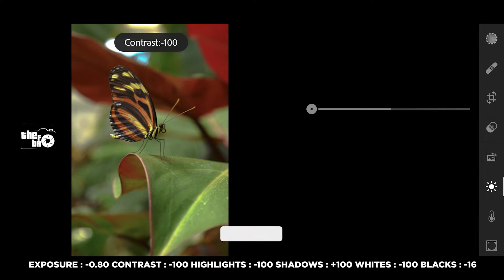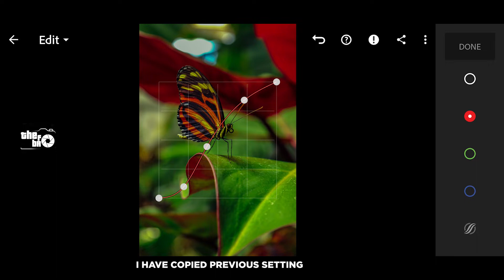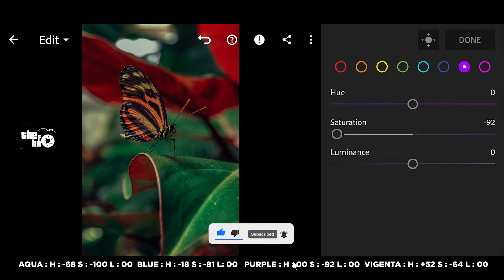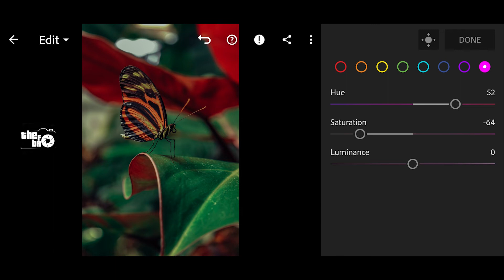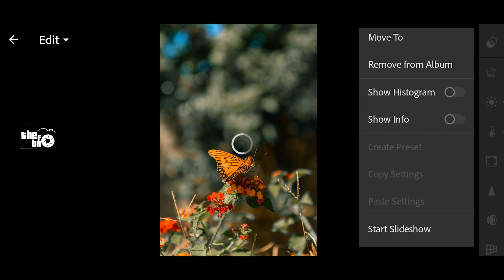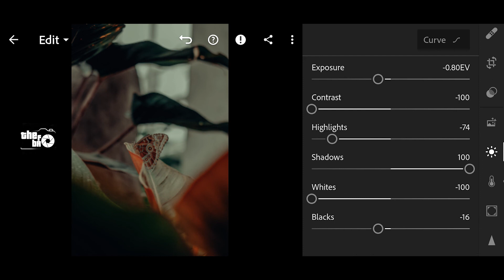Micro Photography Preset Free DNG Download Lightroom mobile | TBF EDITING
In this video, I will show you how to edit Micro Photography filters, using Lightroom mobile.

We welcome your requests for presets😊. Write in the comments which preset you want to see in the next video, and we will develop The Preset especially for you🤗
Two ways to get this Filter / Preset :

You can choose the option that is better for you below:

1. You can edit photos by yourself, watching our videos
2. You can download our presets for free, but for this you need to carefully watch the video and remember the password ( ) for downloading the preset in DNG format
• Click on the link given below and enter the password. Then download the preset for FREE.

▶ Pictures

• Unsplash
• Pixels